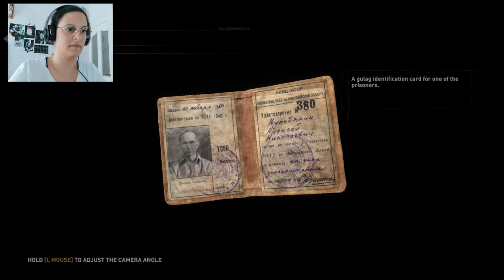REHİNELER | Rise of the Tomb Raider | BÖLÜM 7